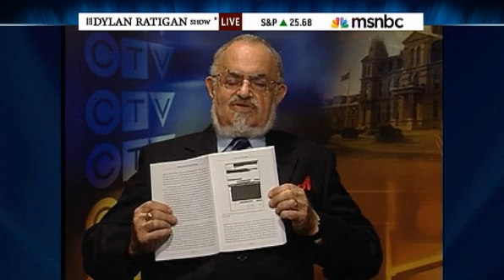Movie explores secret NASA mission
15th August 2011

Nuclear Physicists Stanton Friedman talks about conspiracy theories and the Apollo 18 mission. Follow UFOs and Alien Life on Twitter @